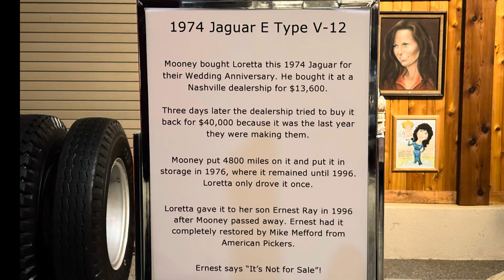Loretta Lynn’s vehicles on display#lorettalynn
Some of Loretta Lynn’s vehicles on display in the museum on the property of Loretta Lynn’s Dude Ranch in Hurricane Mills TN.